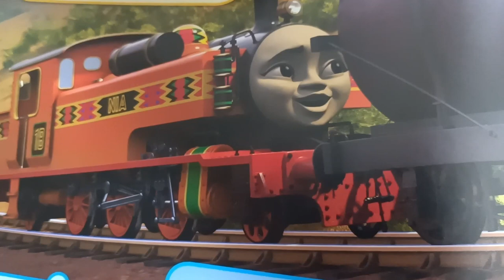World's Strongest Engine 1057